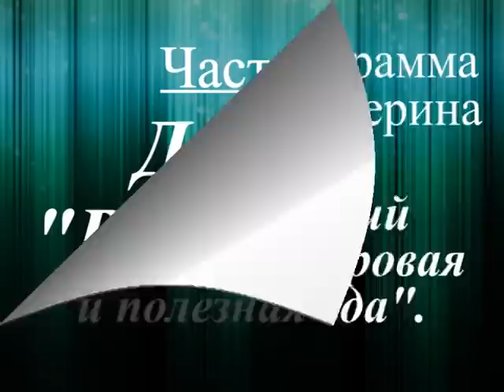Рецепты академика Беликова. Часть 6. Десерт "Вкусняшка"